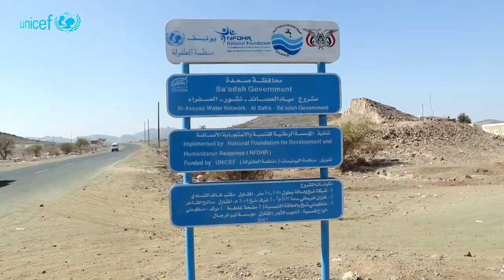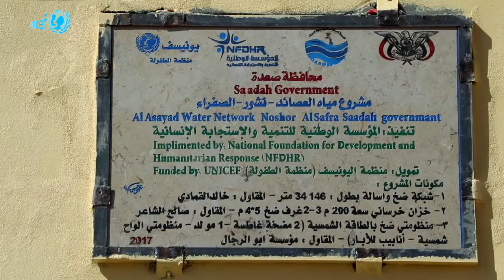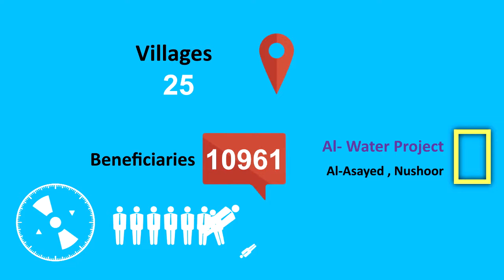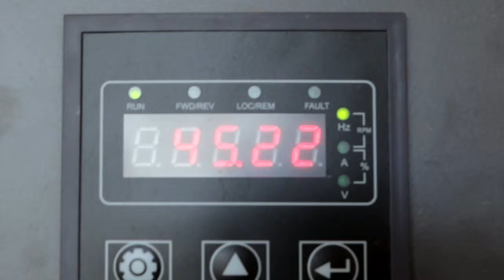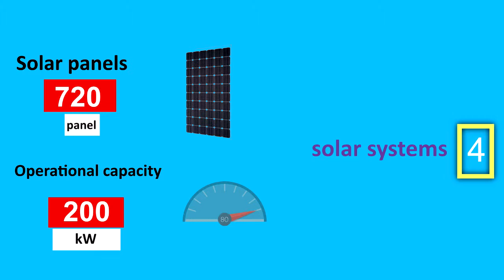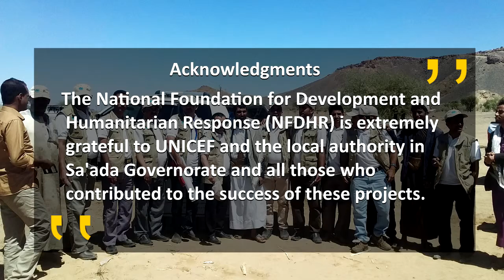Life Fountains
NFDHR